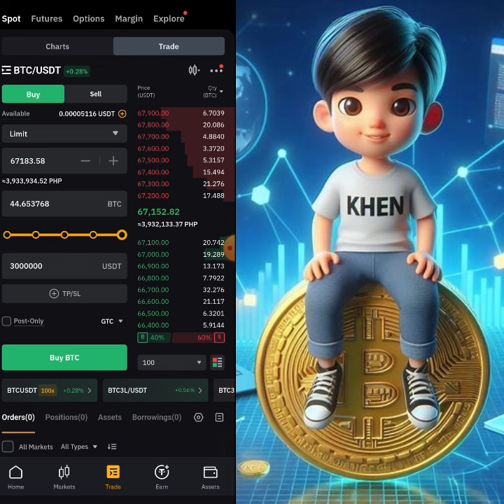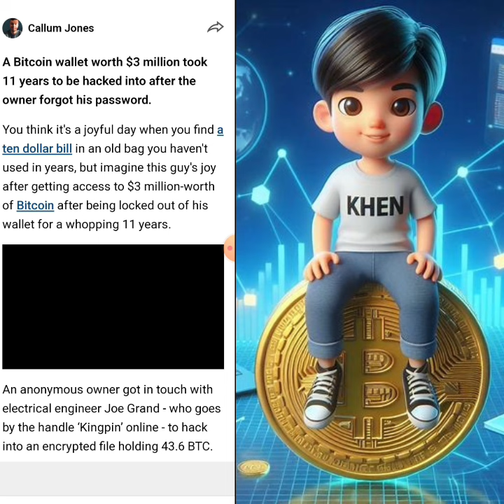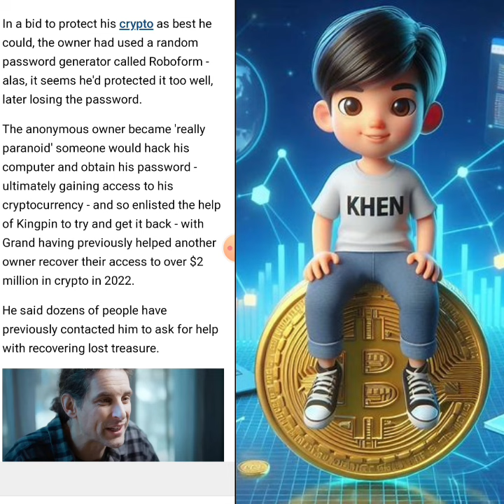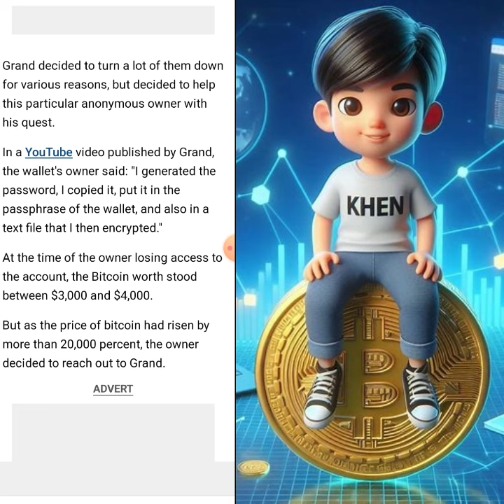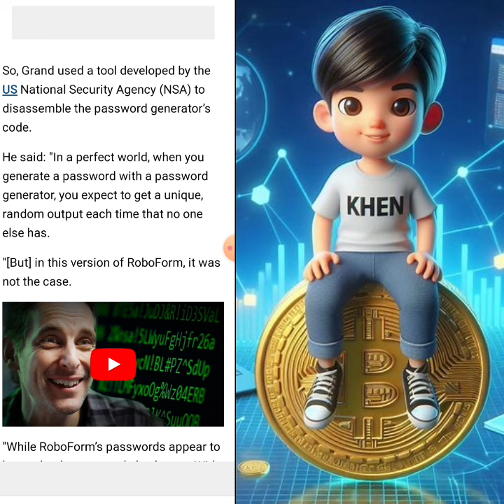TRENDING: $3,000,000 BTC NABUKSAN SA TULONG NG HACKER! MAY ARI NG WALLET TUWANG TUWA!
Trc20 add: TAhoQL8taVtphbsJCadYhrySu7K8RAGnRh
Bep20 add: 0x31d3d0A0B01DC3A33fD24c4837e7d84e1AA51707

🔥Trusted CRYPTO EXCHANGES🔥

Expert Option 120% Deposit Bonus!

⚠️WARNING⚠️